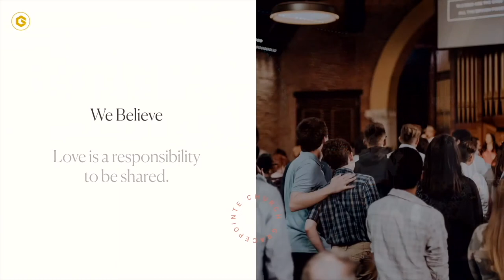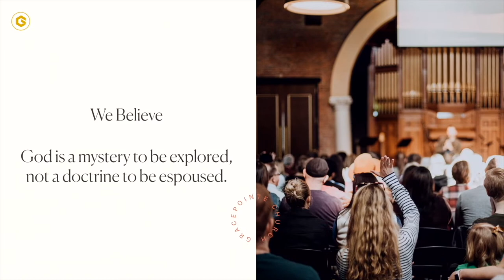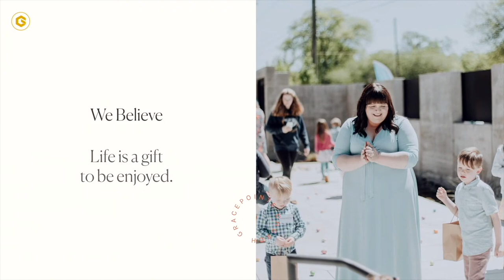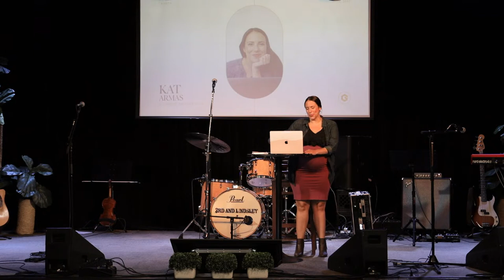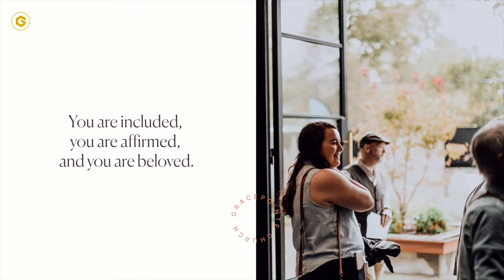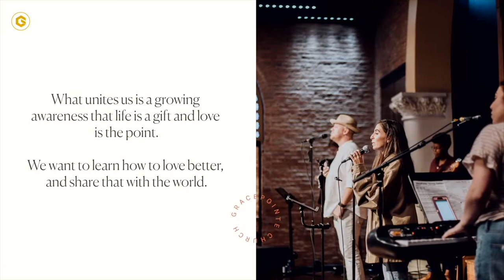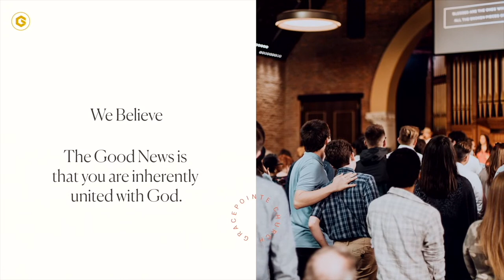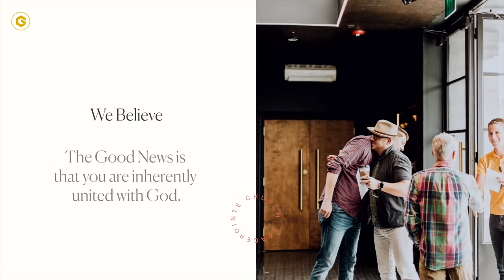Kat Armas | GracePointe Church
We're so excited to welcome guest speaker Kat Armas to our gathering this weekend!

Kat (she/ella) is a Cuban-American author and podcaster from Miami, FL, who holds a dual MDiv and MAT. Her first book, "Abuelita Faith: What Women on the Margins Teach Us About Wisdom, Persistence and Strength" sits at the intersection of women, Scripture, and Cuban identity. She also explores similar topics on her podcast, The Protagonistas, which centers the voices of Black, Indigenous, and other women of color in church leadership and theology.